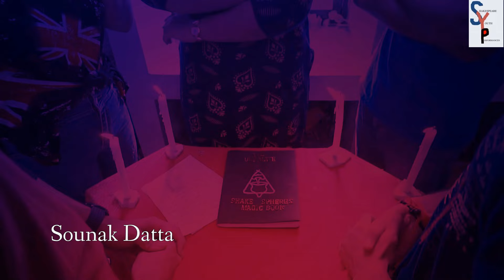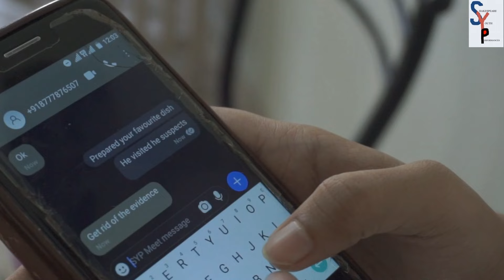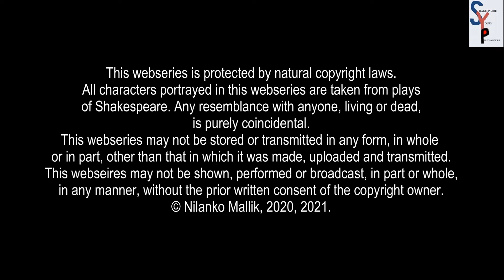Mortal Coil S01E04. In Disgrace with Fortune and Men's Eyes.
Ophelia comes up with a plan to talk to the spirit of Duncan to know the murderer.
Orlando  heads the ghats to be by himself.
Meanwhile, a stranger arrives on a bike and meets Hamlet.